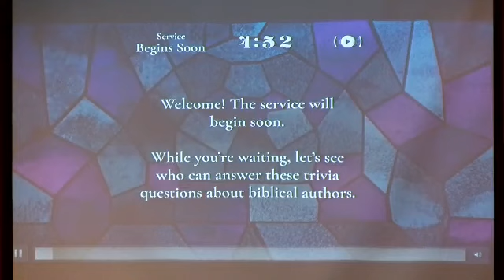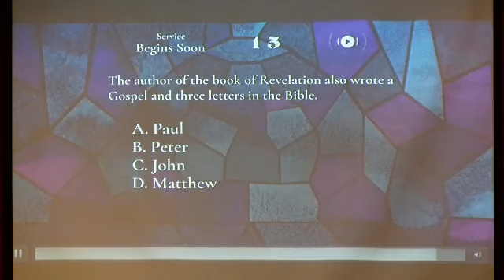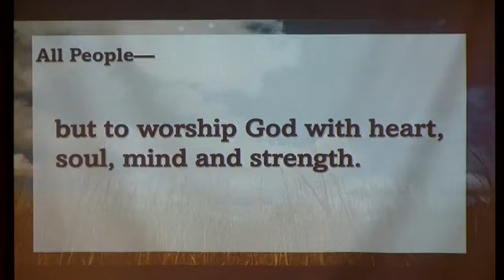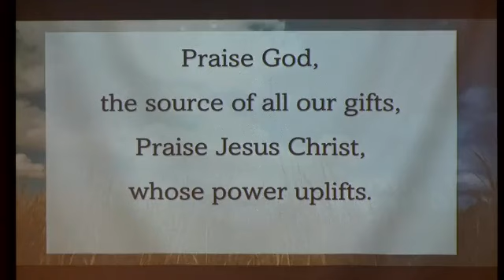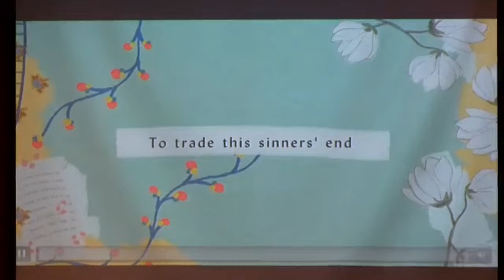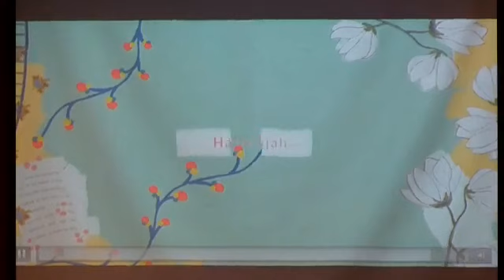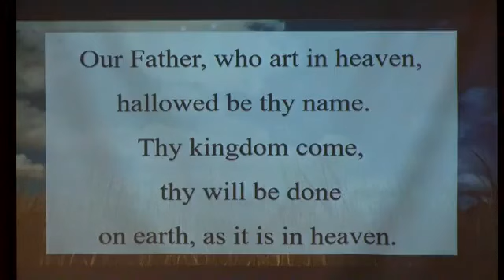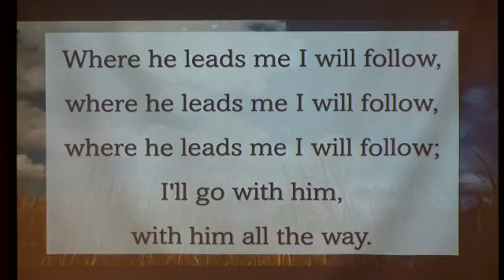Worship for Sunday, September 4, 2022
Join us as we wrap up our Parables message series, considering how the Story Was Told (and will continue to be!)